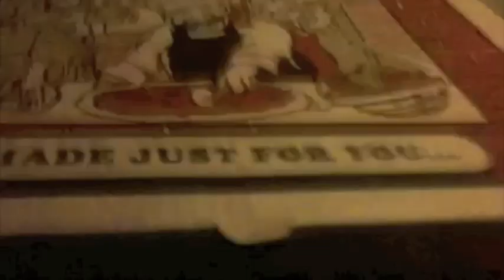Nore In Penn State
Check out some footage of Nore in Penn State and Nore's "Newport" Pizza. Slime is crazy!